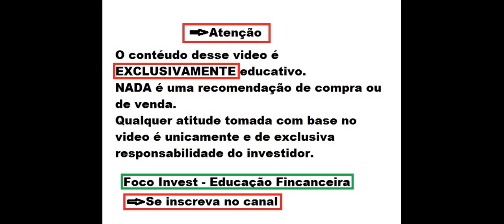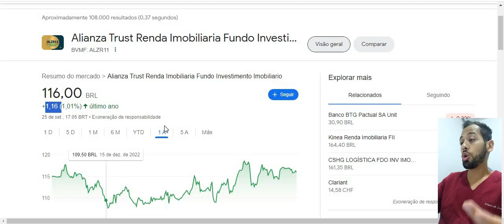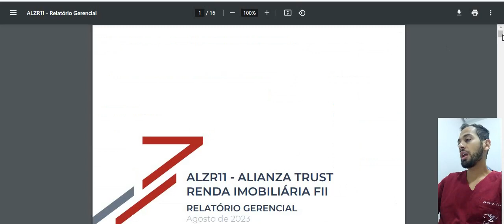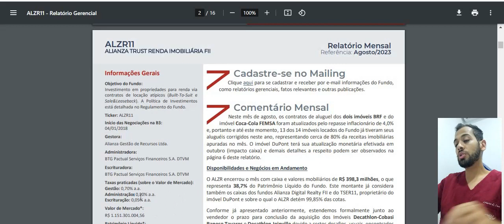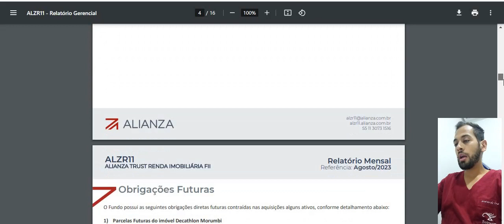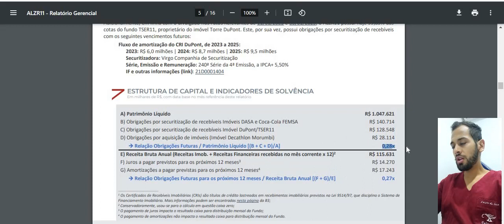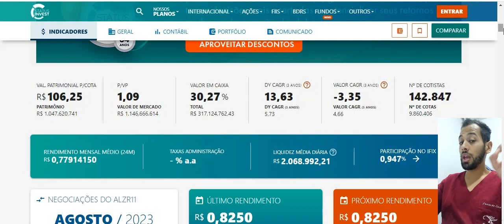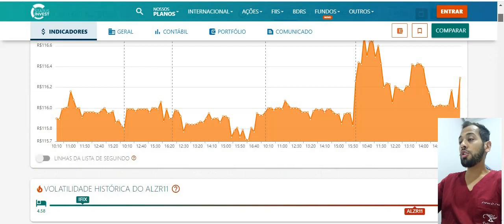ALZIRÃO ALZR11 UM DOS MELHORES FUNDOS IMOBILIARIOS ! TUDO QUE VOCÊ PRECISA SABER ANTES DE INVESTIR !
Quer saber mais me conte nos comentários.
Ficou duvidas ?